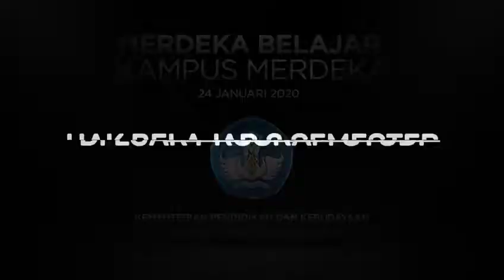4. Hak Belajar 3 Semester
Halo InsanDikti!

Hak belajar 3 semester di luar prodi menjadi salah satu kebijakan yang dikemas dalam Kebijakan Kampus Merdeka. Melalui kebijakan ini mahasiswa memiliki fleksibilitas untuk mengambil kelas di luar prodi dan kampusnya. Kegiatan yang bisa dilakukan mahasiswa di luar prodinya di antaranya magang atau praktik kerja di industri atau organisasi nonprofit, pertukaran pelajar, pengabdian masyarakat, terlibat dalam proyek desa, wirausaha, riset, studi independen, maupun kegiatan mengajar di daerah terpencil, dan kegiatan lainnya yang disepakati dengan program studi.

Channel Ditjen Dikti adalah kanal youtube resmi Direktorat Jenderal Pendidikan Tinggi, Kementerian Pendidikan dan Kebudayaan Republik Indonesia.